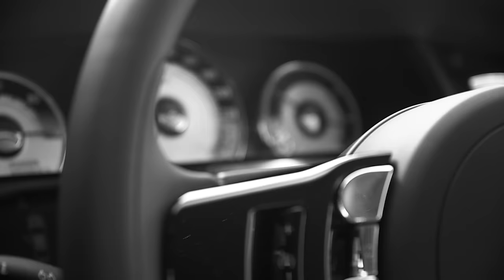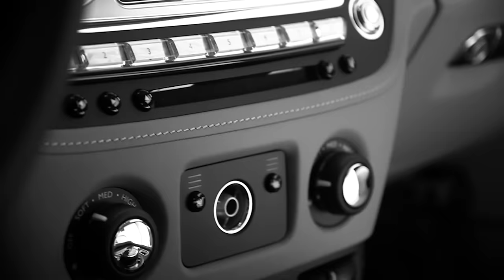AK-69 / Rolls-Royce Wraith Special Trailer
Got the RR next in line rough ridin’ / Lyrics from Locker Room -Go Hard or Go Home-

次はRRラフに乗る / ロッカールーム -Go Hard or Go Home- より

Rolls-Royce, Diamonds, Bixxhes feat. AK-69
Produced by BCDMG
Additional Vocal：E.R.I